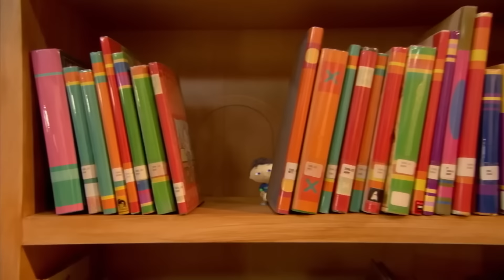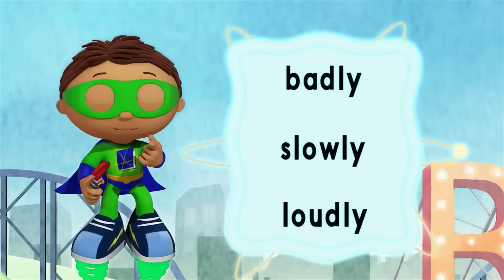Three Bears go Camping & MORE! | Super WHY! | New Compilation | Cartoons For Kids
Three Bears go Camping & MORE! - Super WHY!

Episodes
00:00 - The Three Bears Go Camping
Whyatt, Pig, and Red want to camp out, but they can't agree on where to place the tent.

24:54 - The Rhyming Carnival
Red wants to show Whyatt a trick with her new toy, but it won't cooperate.